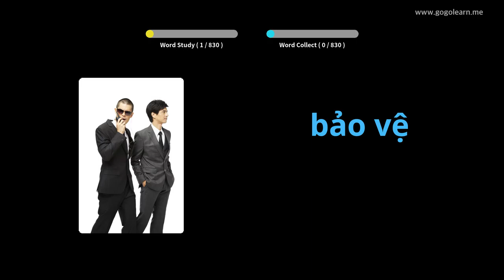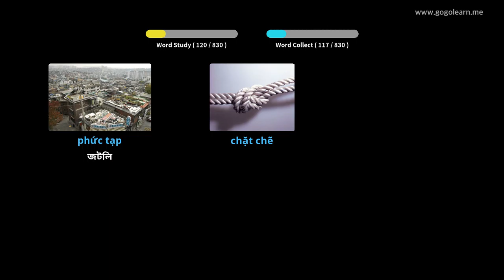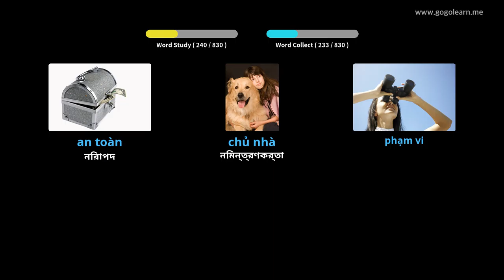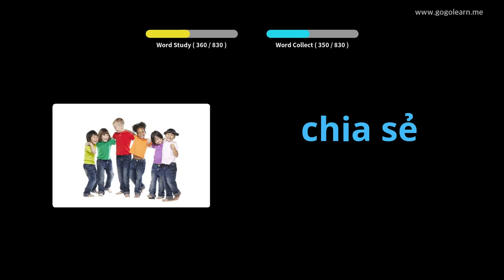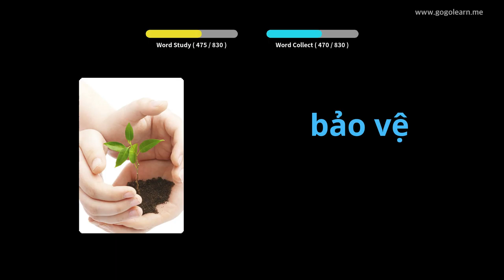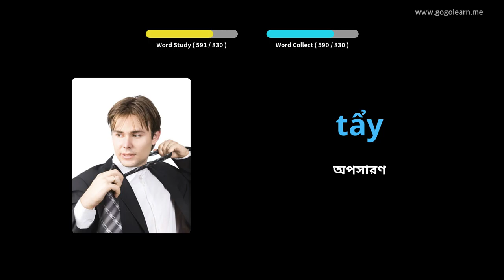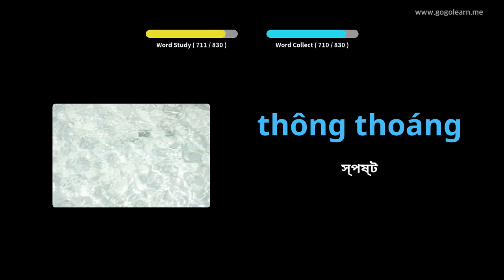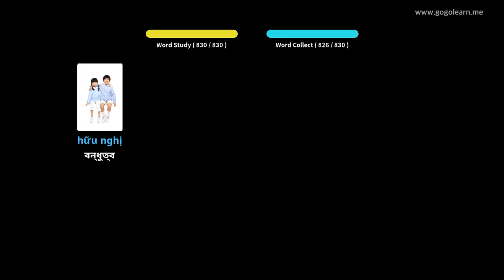ঘুমানোর সময় ভিয়েতনামিজ শব্দভাণ্ডার শুনছেন | Golearn